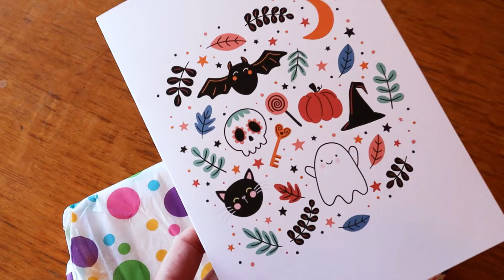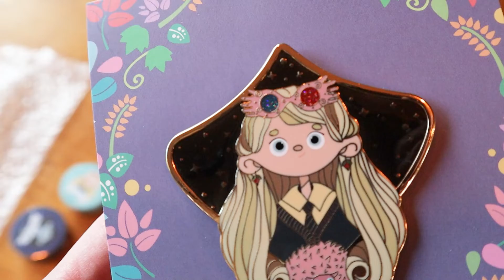November moments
November in moving moments, with lots of CATS! :)
And tomorrow is the start of VLOGMAS!